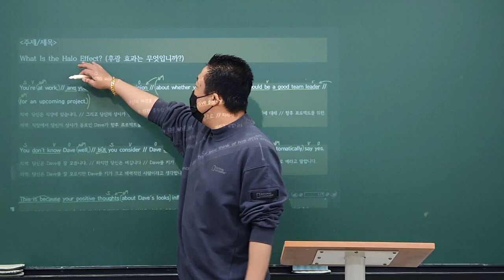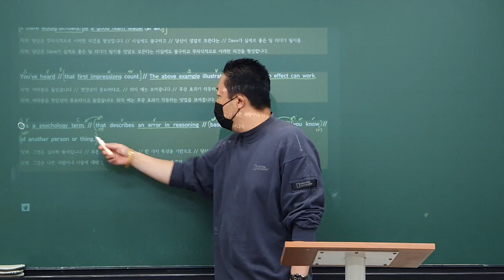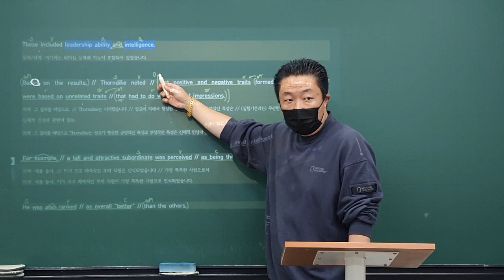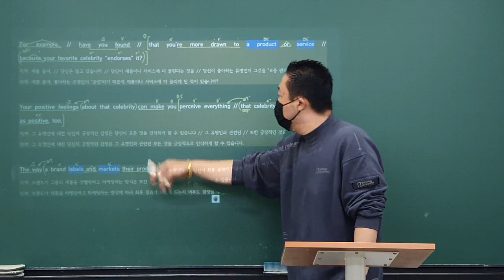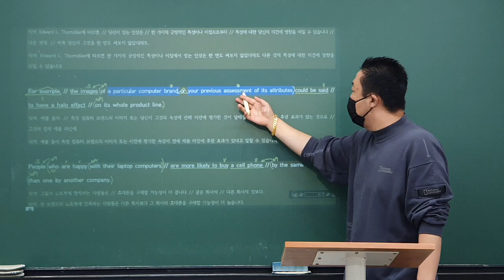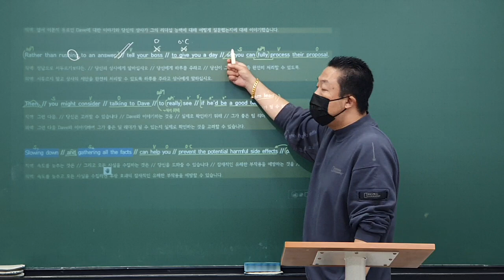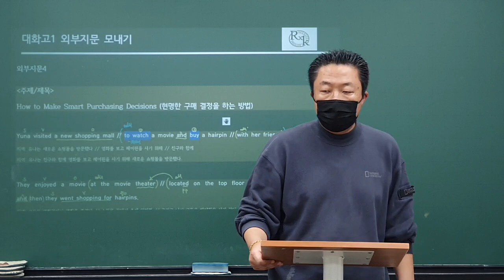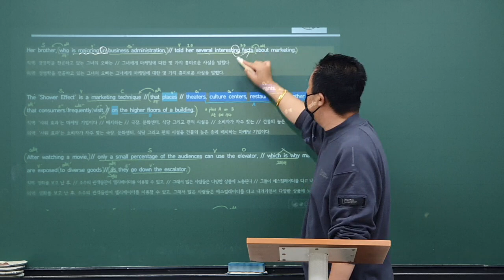2020_10_08_대화고1 내신대비 (화목토) (1/2)